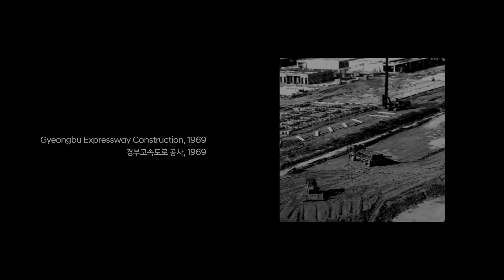Hyundai Motor Group Innovation Center Singapore(HMGICS) Grand Opening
Everything begins with a story.
Sometimes, it’s a story about passion, spirit, or desire.
But in the end, it’s always about people.
Watch us write a new chapter of our innovation with the opening of HMGICS – a smart urban mobility hub in Singapore that represents another step forward to ProgressForHumanity.